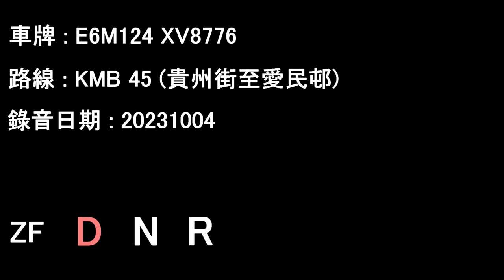[L9/ZF][Audio] ADL Enviro500 MMC/KMB E6M124 XV8776@45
Date: 04/10/2023

Kwei Chow Street to Oi Man Estate

Operator: Kowloon Motor Bus
Fleet number: E6M124
License plate: XV8776
Engine: Cummins L9E6C340B
Gearbox: ZF Ecolife 6AP1700B